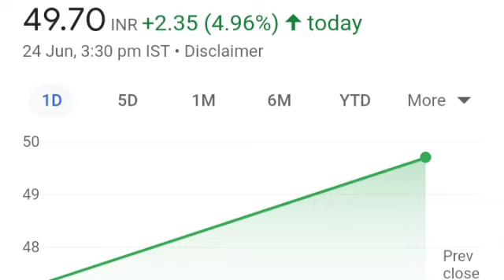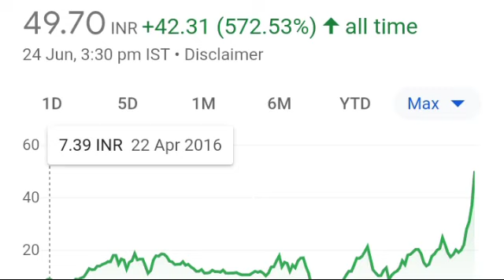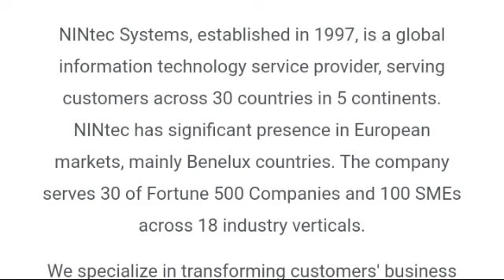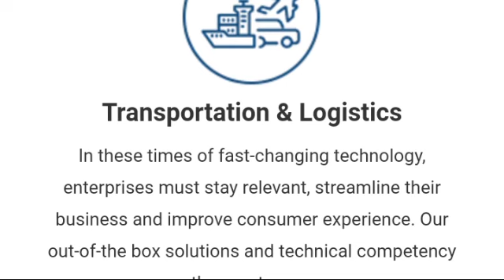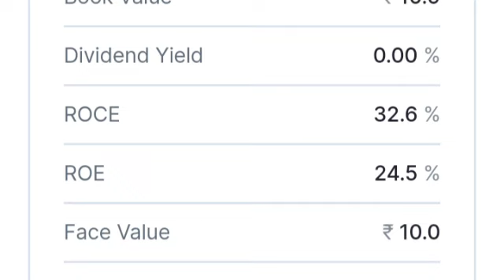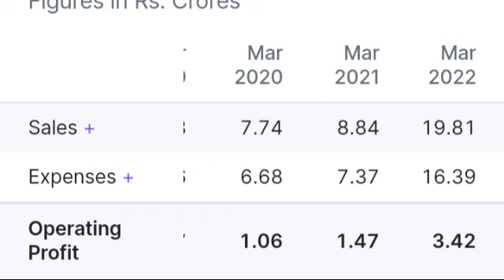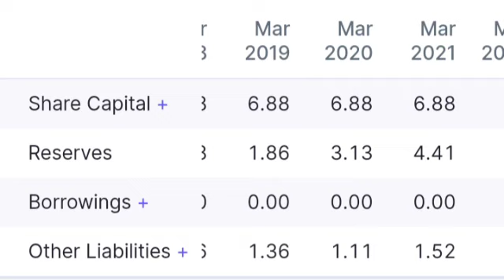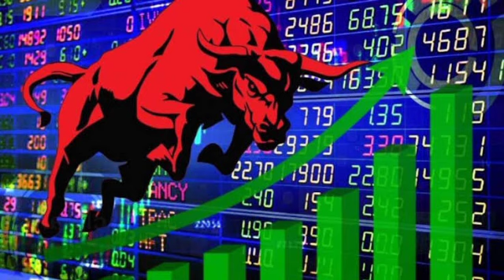IT Sector Penny stocks। IT Penny Multibagger share। Best Penny share 2022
Nintek System share 52 week high and low price
target
stock target
multibagger recommendations
10 rupee below multibagger shares
MULTIBAGGER SHARE PRICE
MULTIBAGGERSHARE NEWS
smkc
RETURNS
tech